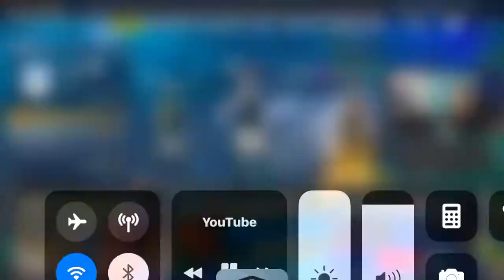Avxry joins FAZE his Reaction!!